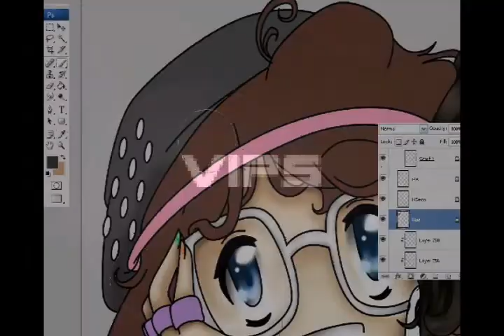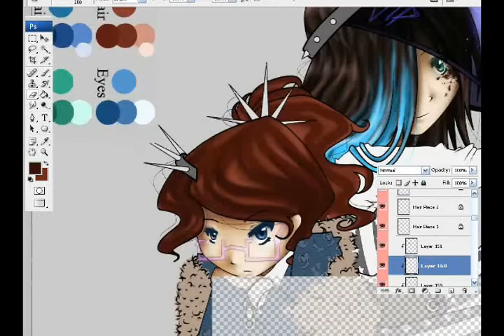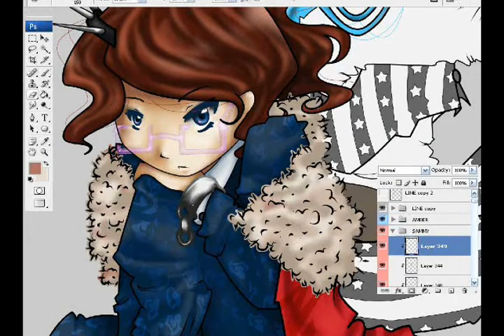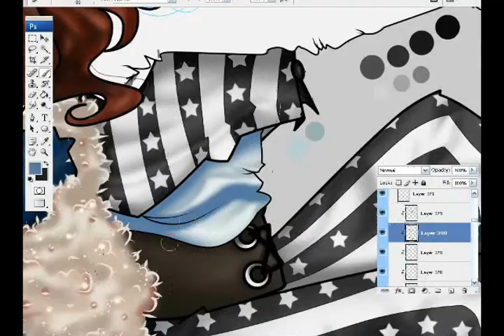2012 BIG BANG COVER - BAD BOY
Team Samber is back to celebrate Big Bang's comeback! Fantastic Baby! :)